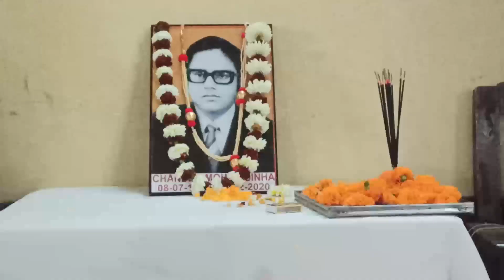Giridih अधिवक्ता संघ ने व्यक्तित्व और अधिवक्ता स्वर्गीय चंद्र मोहन सिन्हा को भावभीनी श्रद्धांजलि दी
गिरिडीह अधिवक्ता संघ ने एक कार्यक्रम आयोजित कर गिरिडीह के जाने माने व्यक्तित्व और अधिवक्ता स्वर्गीय चंद्र मोहन सिन्हा उर्फ चेनू बाबू को भावभीनी श्रद्धांजलि दी।
इस दौरान उपस्थित अधिवक्ताओं ने उनके व्यक्तित्व और कृतित्व पर प्रकाश डाला । तमाम अधिवक्ताओं ने उनके जीवनी पर चर्चा करते हुए उन्हें नमन किया।